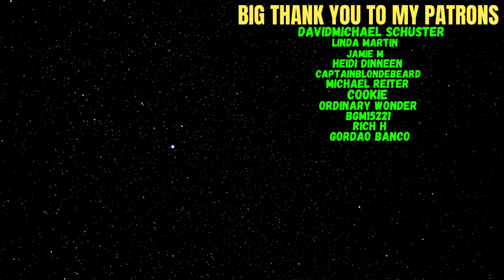Reacting To Bastille - Pompeii - Acoustic [ Live in Paris ]!!!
Welcome everyone to another reaction video. This was requested by my Patron CaptainBlondeBeard, hope you will enjoy it.

Big Thank you to my Patrons:
DavidMichael Schuster
Linda Martin
Jamie M
Heidi Dinneen
CaptainBlondeBeard
Michael Reiter
Cookie
Ordinary Wonder
bgm
Rich H
Gordao Branco